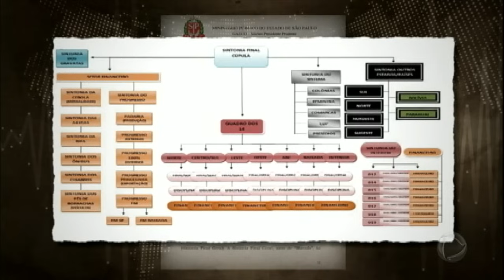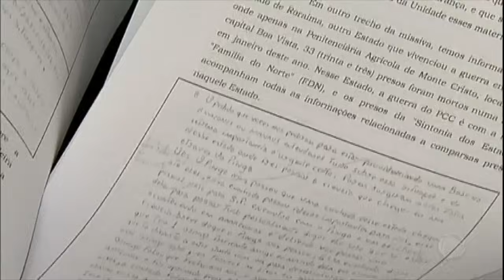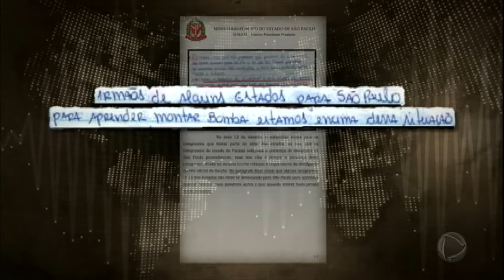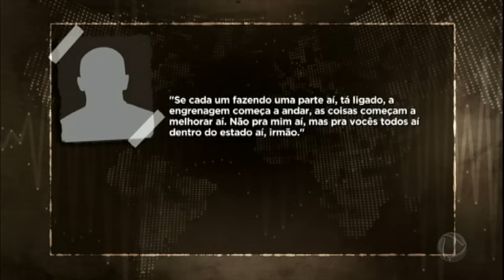Investigação descobre quem são os chefes que controlam crime organizado nos presídios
O esquema do crime organizado foi descoberto por causa de papéis amarrotados e escritos à mão. Eles foram recolhidos em telas de contenção colocadas na rede de esgoto da penitenciária, onde presos descartavam os bilhetes que usavam como forma de comunicação.